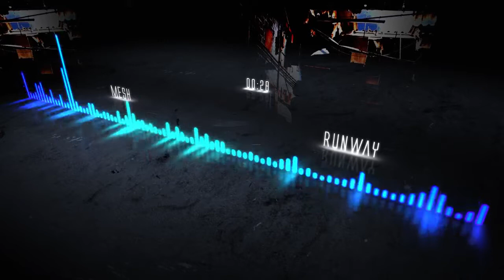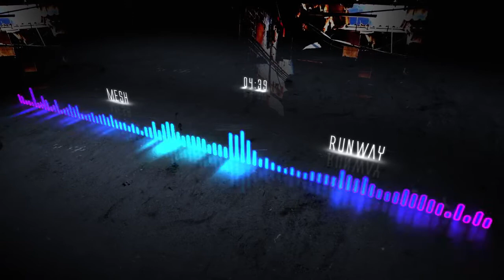Mesh - Runway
Zi®łek ♫